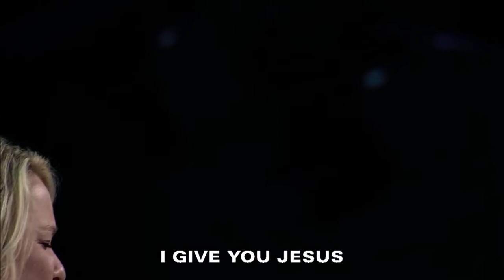I Give You Jesus - Ami Young